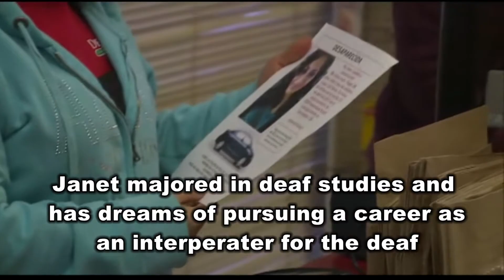MISSING SACRAMENTO WOMAN